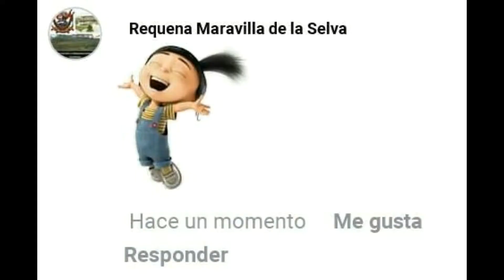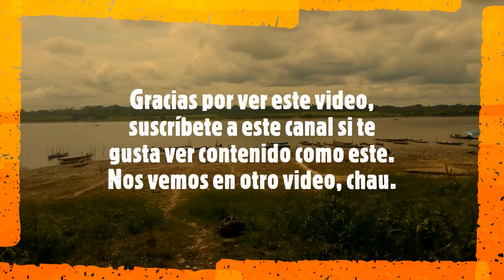La canción que siempre estará en el corazón y el recuerdo de todos los Requeninos.